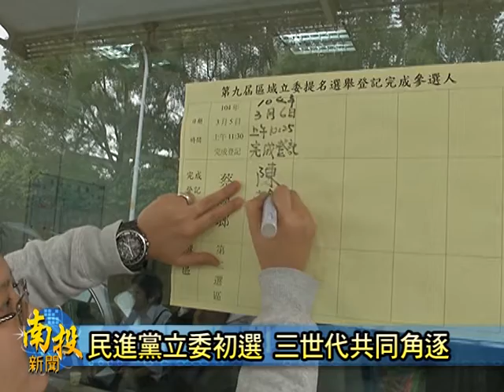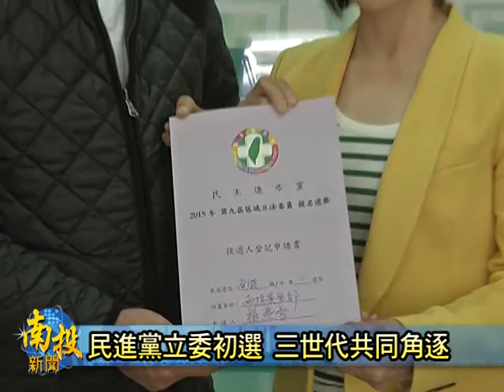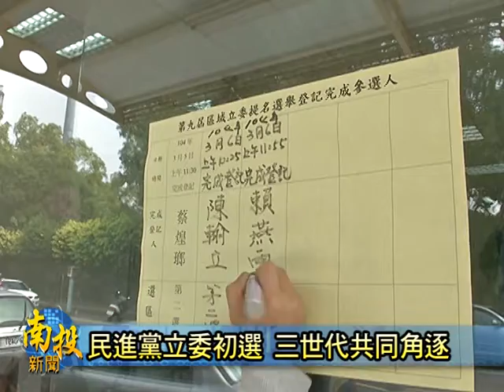南投新聞-南投民進黨立委初選陳翰立賴燕雪登記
立委選舉明年初投票，今天是民進黨立委初選登記的最好一天，南投市議員陳翰立、賴燕雪都來到縣黨部，要來完成登記的手續，議員陳翰立在早上就在縣黨部舉辦記者會，希望民眾可以讓他這個年輕人一個服務的機會，議員賴燕雪是抱著平常心來完成登記，但是他相信以他的經歷，一定可以得到選民的支持，雙方都表示，不管最後誰出線，都會尊重黨的決定。